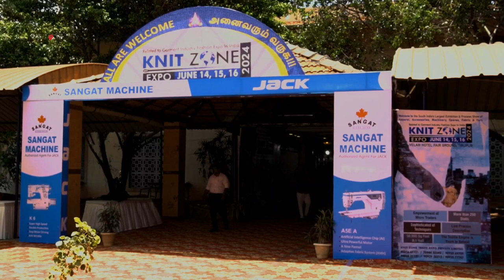திருப்பூர் பின்னலாடை இயந்திர கண்காட்சி குறித்த செய்தி தொகுப்பு...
திருப்பூர் பின்னலாடை இயந்திர கண்காட்சியில் செயற்கை நுண்ணறிவுத் திறன் கொண்ட அதிநவீன இயந்திரங்கள் காட்சிப்படுத்தப்பட்டுள்ளது.